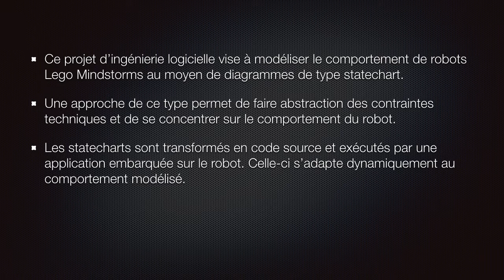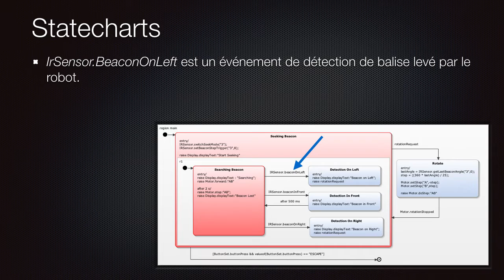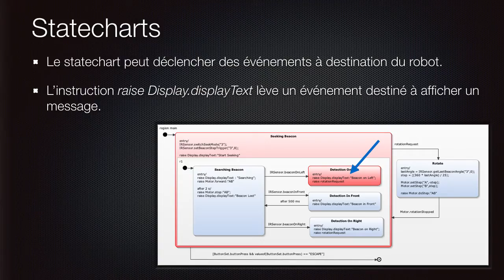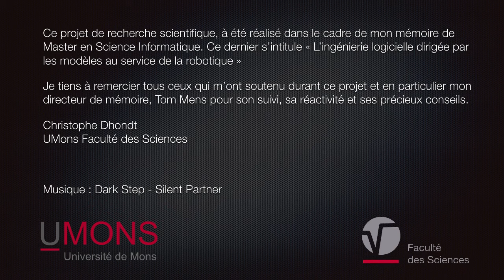StateStorm: Modélisation du comportement de robots Lego Mindstorms au moyen de statecharts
Cette vidéo fait partie du concours créactifs! 2016 organisé par l'Institut de Recherche NUMEDIART de l'UMONS. Il s'agit d'un travail de mémoire de master court en sciences informatiques de l'UMONS, effectué par Christophe D'Hondt (sous la direction du professeur Tom Mens, laboratoire de génie logiciel de la Faculté des Sciences).